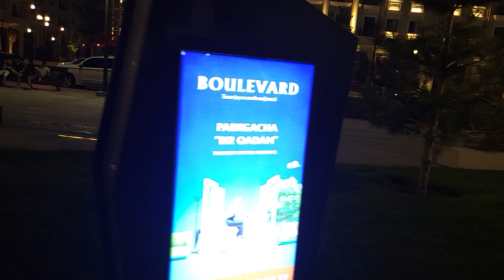Вечерний Ташкент Сити Узбекистан